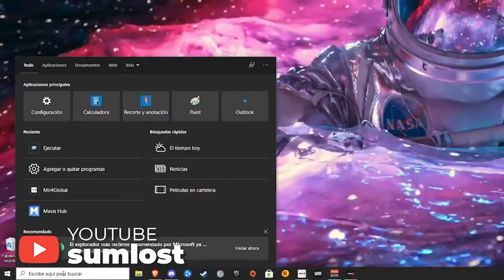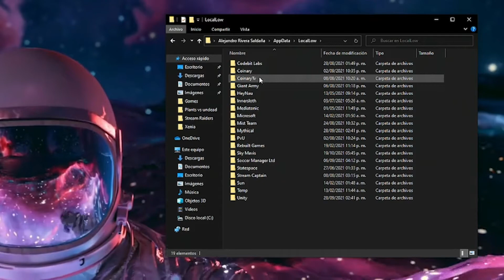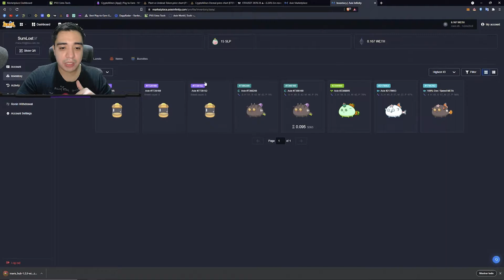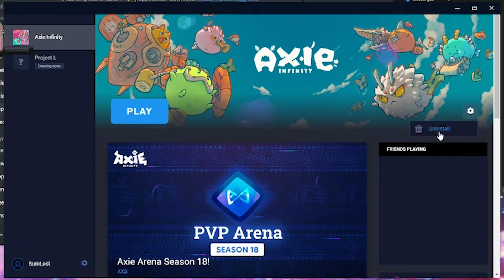✅Solución al error de la actualización✅ Axie infinity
😘Hago directos todos los días 7 pm de México😘